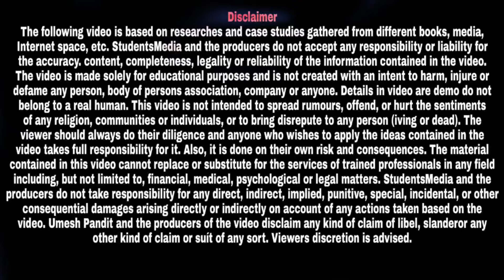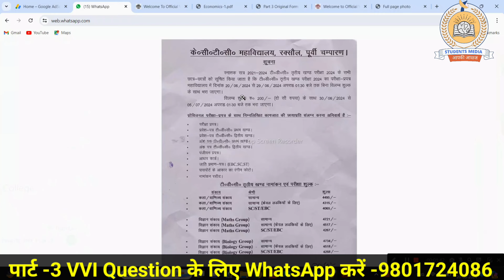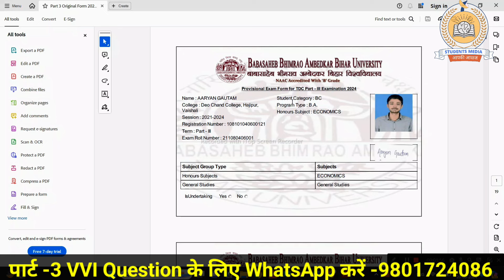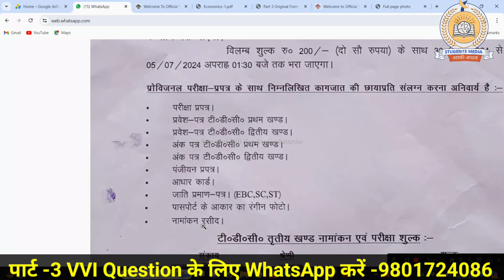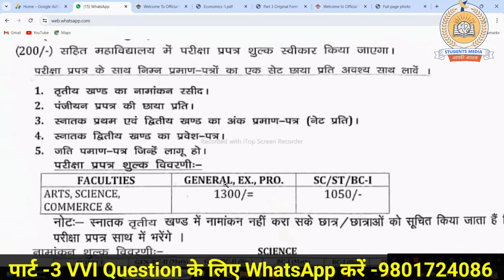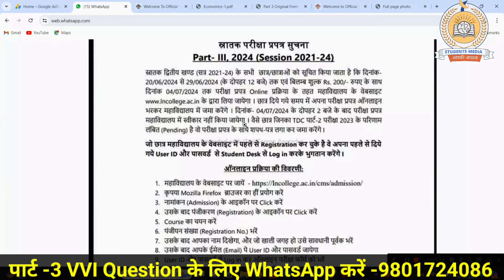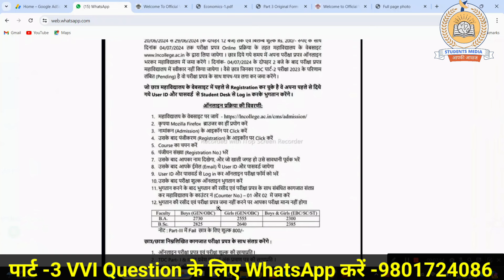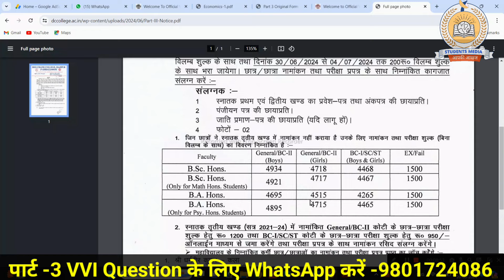brabu part 3 exam form fill up process 2024: ऐसे भरे पार्ट -3 परीक्षा फॉर्म, जानिए पैसा कितना लगेगा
owner.